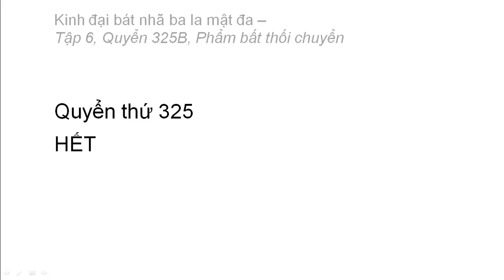Quyển 325B: Kinh đại bát nhã ba la mật đa - Phẩm bất thối chuyển (rất hay) (10)